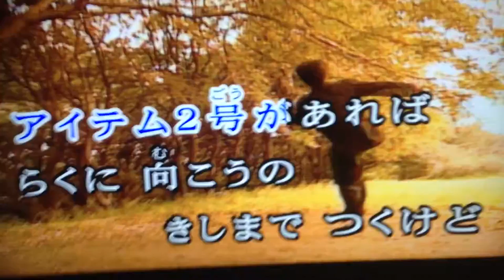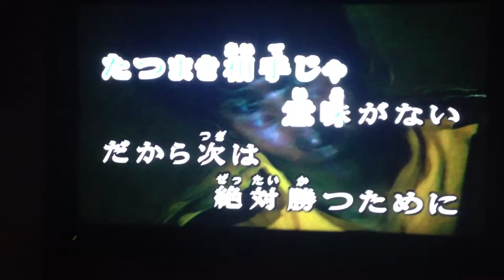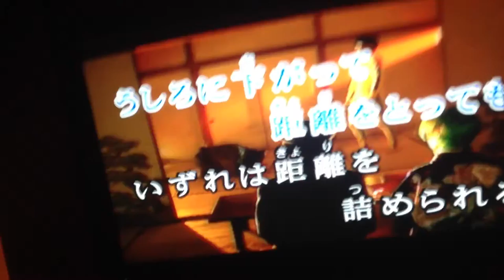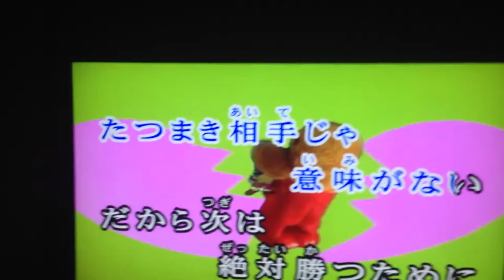Teru Alexander Versense-Air Man ga Taosenai from Team.Nekokan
"Air Man ga Taosenai" (Eāman ga Taosenai?, "Can't Beat Air Man") is a dōjin song and Internet meme from Japan. The song itself describes a player trying to defeat the boss character Air Man (and later in the song Wood Man) in Mega Man 2. Unlike the earlier song "Omoide wa Okkusenman!" which uses a song originally composed for Mega Man 2 as its melody, "Air Man ga Taosenai" is an original composition by an individual only known as "Ceramical Titan" (Seramikaruchitan).

◆ヤフオク！

高級な理由と目指すもの　エイジングケアの最高化粧品　gili(ジリ)

英語がわかる聞きとれる！【祐樹式リスニング戦略ラーニング講座】

【求人】 ｢会わない･触らない･触られない｣ 在宅or通勤 ライブチャットジュエルチャットレディ募集　時給8,000円以上可能

半額以下が満載！国内旅行も！海外旅行も！

【乳酸ダイエット】40分で手に入れる「ジブン」ブランド！

何故、最強のマルチレベルマーケティングビジネスと言えるのか？それは唯一、コストパフォーマンスに優れているからです。初回購入のお客様限定で商品が無料になります。

２ヶ月であなたは確実に生まれ変わる！パーソナルトレーニングなら【Ｋｅｎｚ】

ドメイン登録、ドメイン取得なら30円からの【お名前.com】

MVNOならIIJmio。 用途にあわせて選べる多彩なプランで機能とデータ量を組み合わせて使えます。使い方はアナタ次第！

"NTTフレッツ光　お申込みキャンペーン実施中！
☆初期工事費割引☆月額料金最大３ヵ月無料☆全員に最大192,000円割引"

有名人の等身大フィギュアを展示！【マダムタッソー】チケット

最大1Gbpsの高速回線＆月額3,990円～の格安料金

ソニーグループ運営の医師求人、転職支援【エムスリーキャリア】

おかげさまで、全国1400万回線開通！【フレッツ光】

多くの高級車に採用！信頼の【レカロ(RECARO)】最高級デスクチェア

休日が不規則な女性看護師に特化した結婚相談プラン【白衣コン】

ふとんクリーナーのパイオニア［レイコップ公式オンラインストア］

新登場！月額890円・大容量300GBレンタルサーバー契約【Zenlogic】

モッピー！お金がたまるポイントサイト

先着30名様限定　超高速でお得なインターネットNURO　最大12万円もお得！